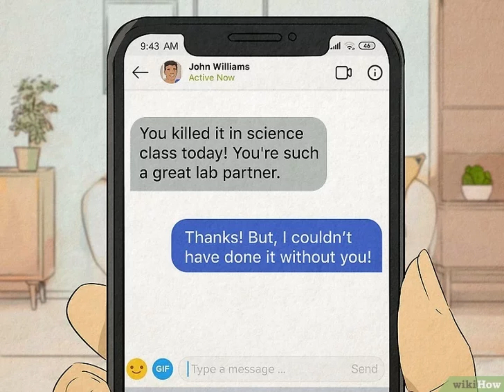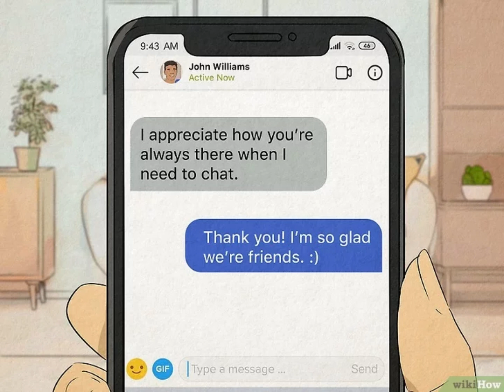Cách để Trả lời tin nhắn khen ngợi | Wikihow Tiếng Việt - Vietnamese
Bạn sẽ trả lời như thế nào khi nhận được tin nhắn khiến bạn mỉm cười và hai má ửng hồng? Hoặc, trong công việc, bạn sẽ thể hiện sự khiêm tốn và lòng biết ơn như thế nào khi nhận được lời khen từ cấp trên? Cho dù bạn muốn tỏ ra chuyên nghiệp, có phần tán tỉnh, hài hước hay bạn không biết nên nói gì, đây là bài viết giúp bạn biết cách phản hồi. Đừng chỉ bấm “like” (thích) tin nhắn, mà hãy nâng cấp kỹ năng nhắn tin của bạn với một trong các phản hồi sau đây.